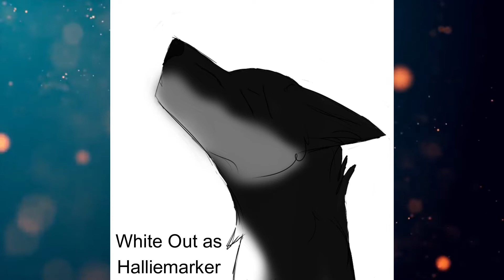Akira's Passing Casting Call Results!!!